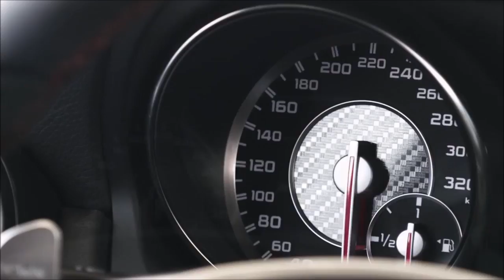Mersede Benz CLA 45